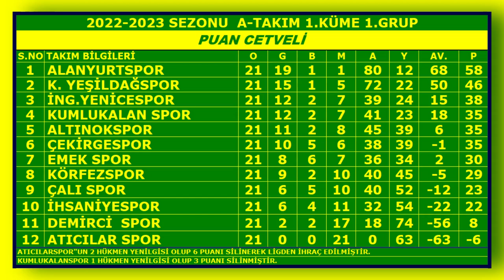Altınokspor-İhsaniyespor-Bursa 1.Amatör 1.Grup 21.Hafta Karşılaşması (21-01-2023 Saat-15:00)